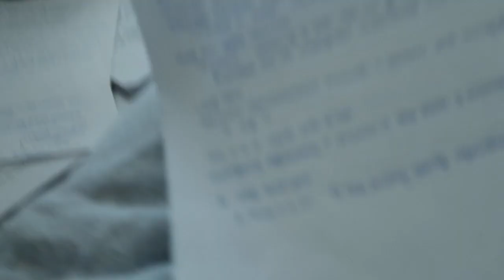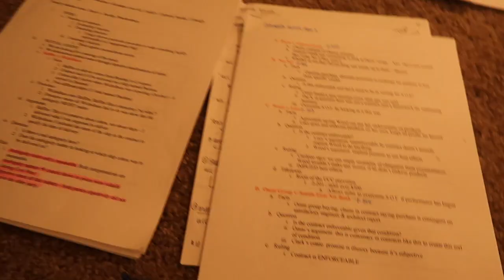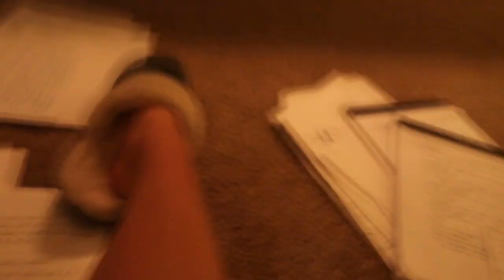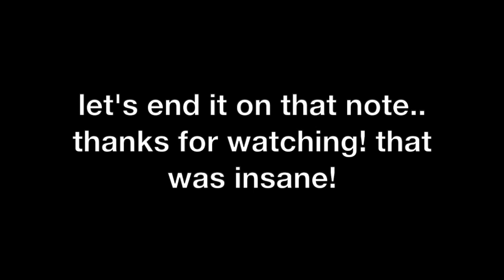LAW SCHOOL VLOG: taking a final and having a meltdown!